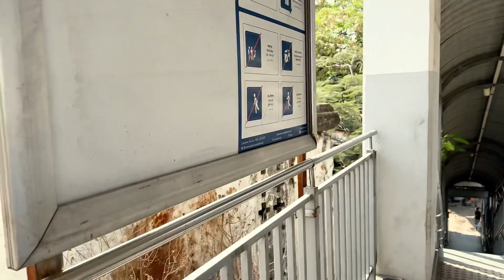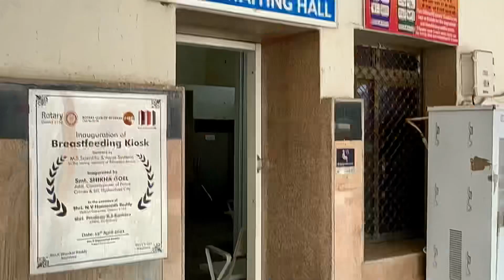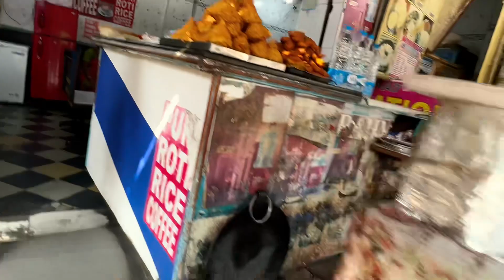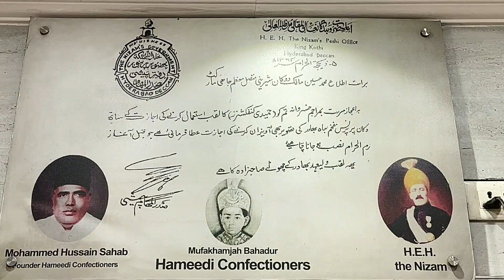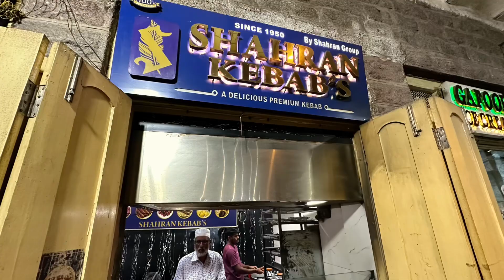Hyderabad visit on Sunday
It was an early arrival in Hyderabad did not want to waste a single moment. I checked into my hotel at nice refreshing shower in a luxurious hotel and then I set out by foot to the local Metro station. Why I spend pennies to get on a train Metro train to the central station of Hyderabad

It was fascinated to be on the train platform where you must buy a platform ticket to be able to enter the platform unless you have a valid travel ticket on the train

So I walked around, connect with the people who were commuting. Then I ventured out, looking for the oldest confectionery the sweet shop in Hyderabad, a gift by the moguls of the past to the city.

I made some youngsters selling salt, expensive pink salt and black salt, which are sold on the side as a street, and I had a sample given to me for free people were absolutely fantastic, welcoming, curious as to where I come from and the day was just gone, I returned back to my hotel and slept like a baby